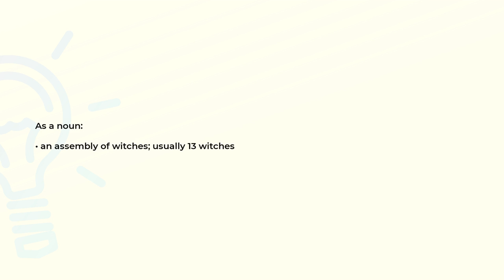What is the meaning of the word COVEN?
Definition and spelling of the word COVEN.

(00:00) Intro
(00:07) As a noun
(00:16) Spelling

As a noun (00:07):
• an assembly of witches; usually 13 witches